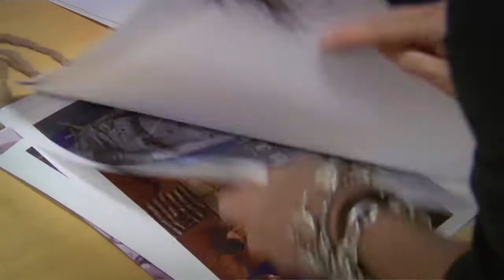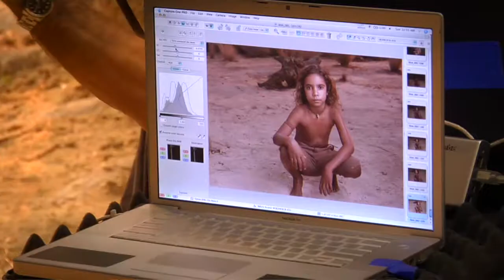ANNIE LEIBOVITZ- the official spot for Vogue Magazine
Produced by Bazmark
Original Music by Maya Petrovna